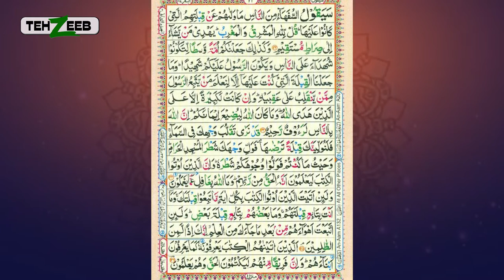Daura e Quran By Huma Najm Ep 02